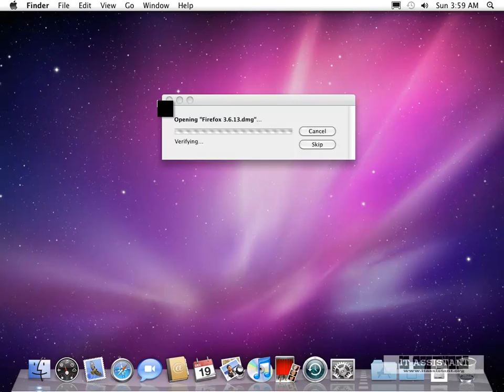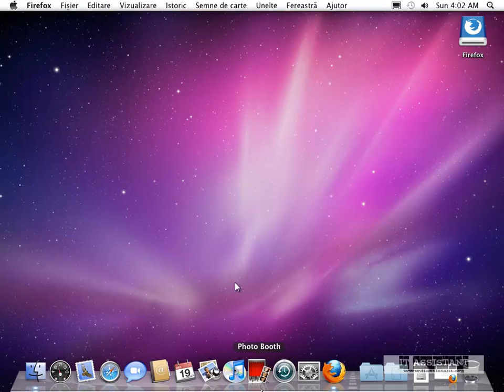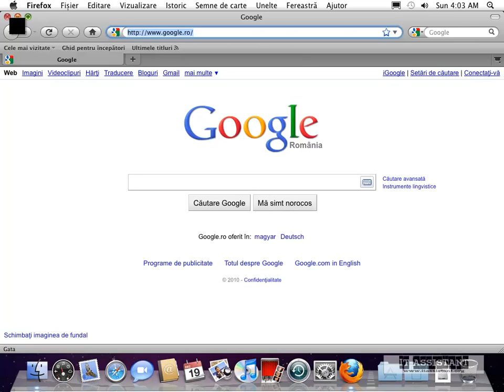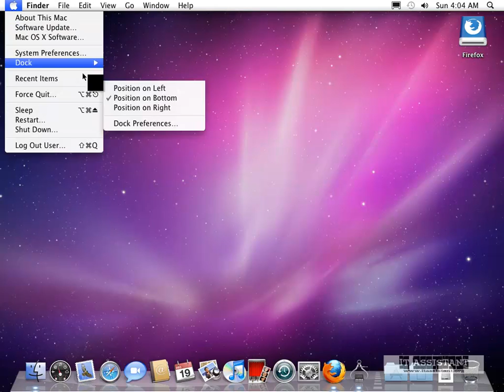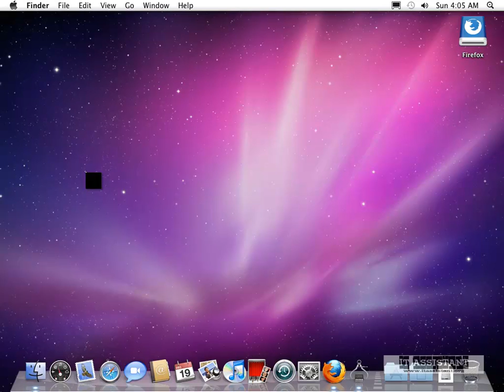Mac OS X - tutorial video